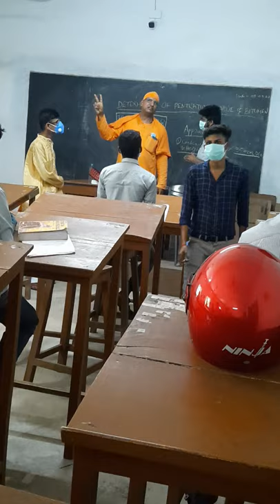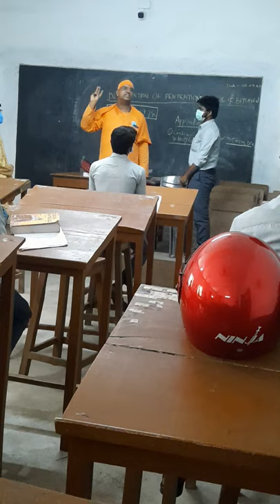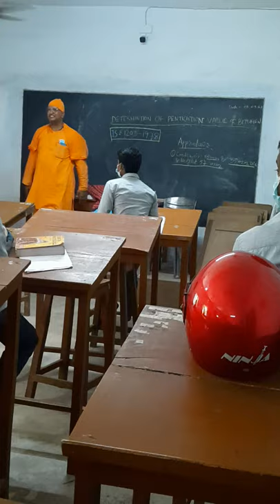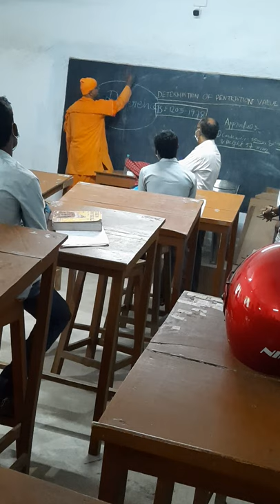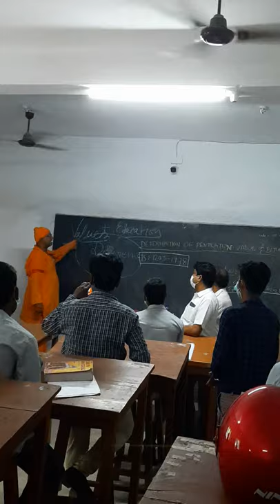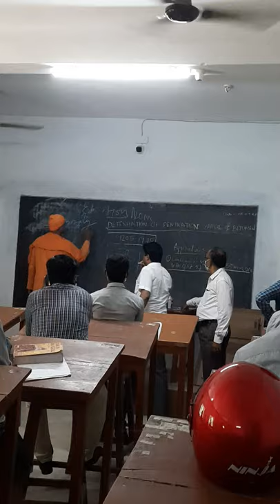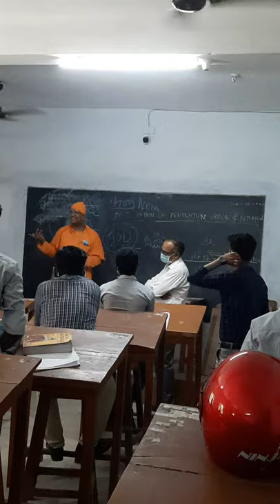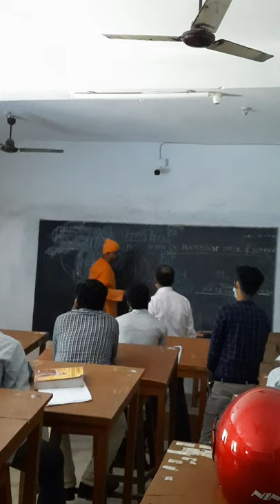Seminar at Bishnupur, Public Institute of Engineering an interactive session with Youngsters.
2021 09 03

Courtesy for interactive sessions:- Host, Shri Koushik Pal, Ms. Ipsita Chakraborty and Shri Jayant Mukhopadhyay.